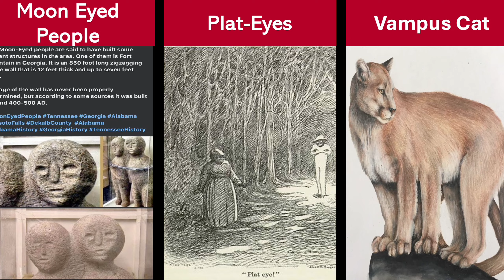Cryptids and Legends of Georgia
Watch the video and learn more about the mysteries of our beautiful State of Georgia!
Don't forget to leave your like and follow the channel!